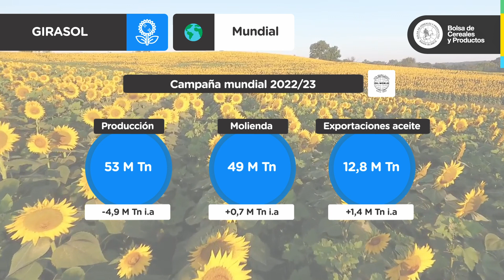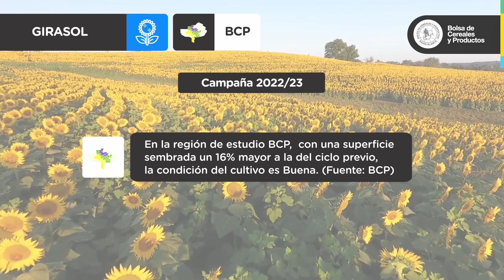RAE de GIRASOL | Bolsa de Cereales de Bahía Blanca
🌻 GIRASOL - Ciclo 2022/23: la mayor oferta de exportación presiona sobre los precios 🌻

› Campaña global 2022/23: menor producción y mayor molienda. Estimaciones de exportación globales mayores a las iniciales.
› Precio: en los últimos meses la tendencia es negativa. Los mayores stocks y el aumento en el volumen exportable presionan los valores.
› Argentina 2022: la molienda registró una suba interanual mayor al 9%, mientras que las exportaciones de aceite lo hicieron en más de un 50%.
› Región BCP: la condición del cultivo es buena.

Más info en el nuevo RAE de GIRASOL 👩‍💻